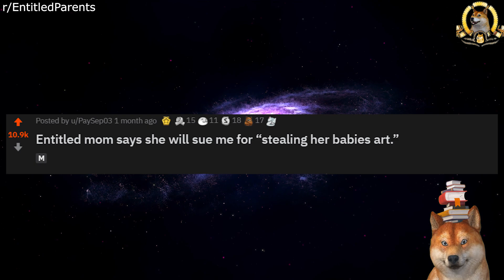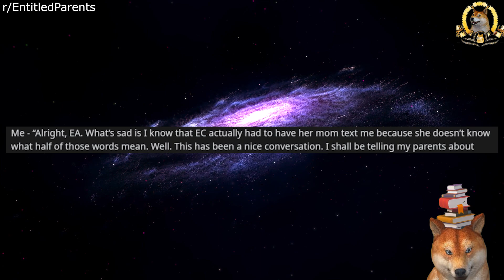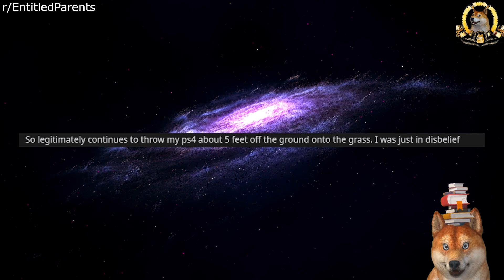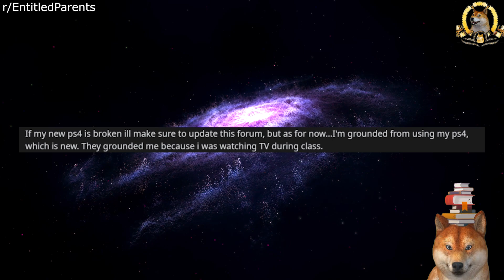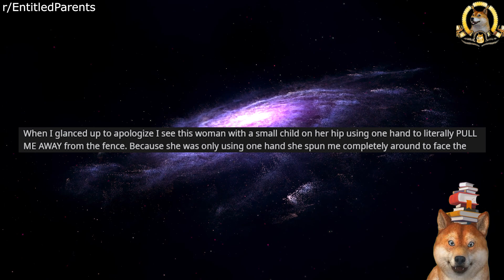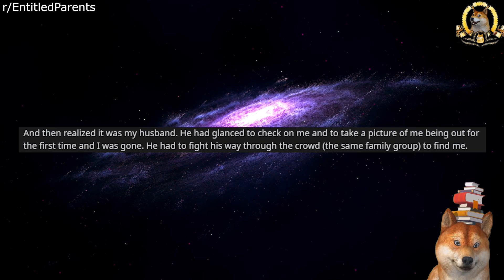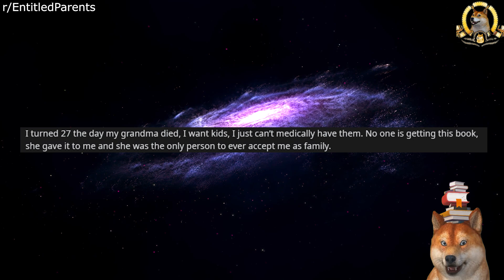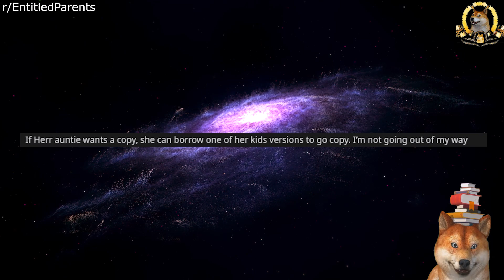" ANY MONEY YOU MAKE MUST GO TO MY DAUGHTER! " | Entitled Parents Reddit Stories